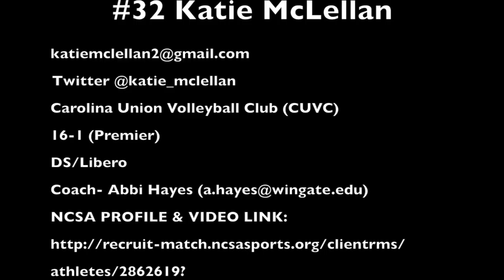Katie McLellan #32 Libero DS 2018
This video is about Katie McLellan #32 Libero DS 2018